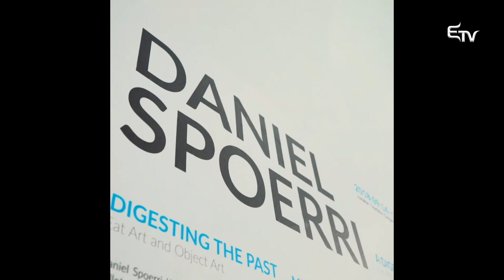Üzenet szeretettel: PulzArt fesztivál – 2019. szeptember 15.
Kovács-Ungvári Rebeka és Kolumbán Zenge szervezők a sepsiszentgyörgyi PulzArt fesztivált mutatják be az Üzenet szeretettel kívánságműsorban.